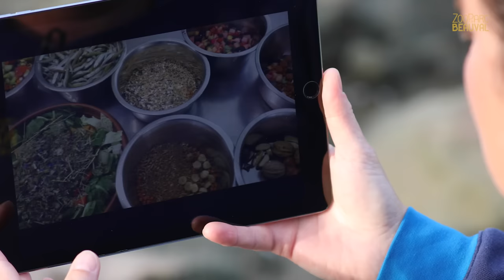Brèves de Beauval : l’émission 100% immersion ! - Ep 9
À l’occasion de la Journée mondiale des soigneurs animaliers, un épisode spécial des Brèves de Beauval leur rend hommage ! Retrouvez Thibaut, soigneur animalier de la Plaine Asiatique, de retour du zoo de Wilhelma en Allemagne où il a échangé avec ses homologues au sujet de Thamani, jeune femelle okapi transférée au ZooParc de Beauval. Une arrivée d’un nouveau pensionnaire est toujours un moment émouvant pour les soigneurs. L’émotion est également au rendez-vous d’un nettoyage du bassin des lamantins des Caraïbes, lorsque certains individus légèrement envahissants viennent quelque peu perturber le travail de Camille, soigneuse animalière du Dôme Equatorial ! Vous verrez également comment Axyle du Secteur Gorilles présente aux tamarins l’enrichissement qu’il a confectionné, ses astuces pour les préparer à l’entraînement médical. Vous pourrez apercevoir des soigneurs animaliers et vétérinaires collaborer étroitement pour le bien-être des animaux comme lors d’une intervention auprès d’un zébreau. Et pour conclure en beauté, le récit d’une invitée expérimentée qui distille des souvenirs particulièrement touchants sur son parcours de soigneuse à Beauval, un métier de passion et de passionnés ! 🐾

Et découvrez notre engagement pour préserver les espèces animales sur : beauvalnature.org